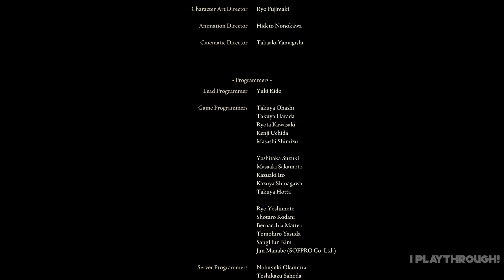ELDEN RING Gameplay Walkthrough FULL GAME Part 21 FINAL BOSS/ENDING [4K 60FPS PC] - No Commentary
ELDEN RING Gameplay Walkthrough FULL GAME Part 21 FINAL BOSS FIGHT/ENDING [4K 60FPS PC] - No Commentary

ELDEN RING Gameplay Walkthrough will include Story, campaign, Cut Scenes, Upgrades, Inventory, Bosses, Ending and Gameplay from Mission 1 Through the Ending of the Campaign.